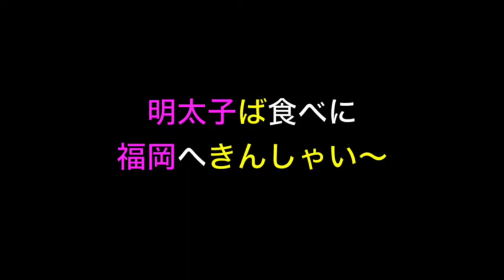【博多弁はいろんな言い方があるっちゃん！何個思いつく？】明太子と福岡で作る博多弁/方言/方言女子/福岡弁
RINAJYOが福岡案内【一緒にぶらり旅/博多駅】

（撮影垢）   RINAJYO17
（YouTube垢）　rinajyostyle